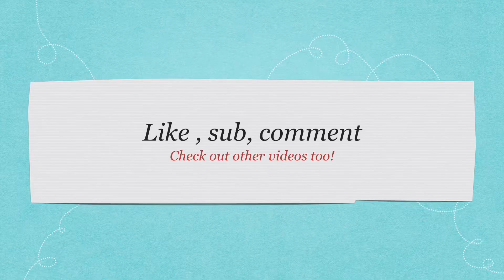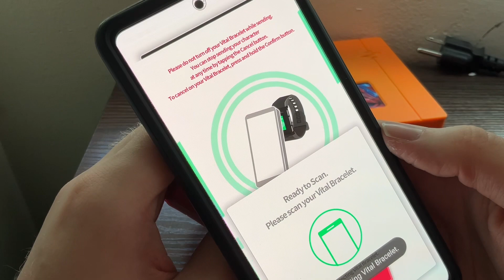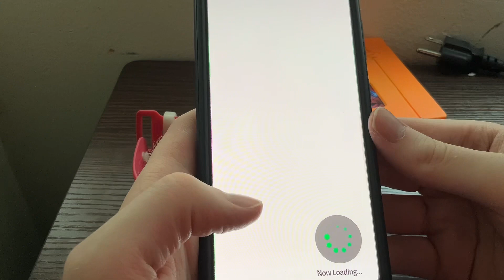Demon Slayer 01 BE memory unboxing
I now have all retail BE memories!